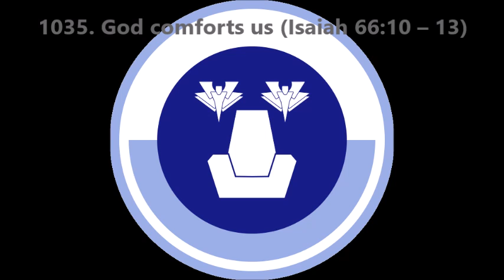1035. God comforts us (Isaiah 66:10–13)